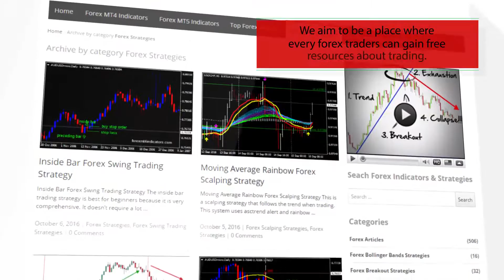MultiStrend – indicator for MetaTrader 4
-About-

Forex Strategies
Forex Indicators
Forex Systems